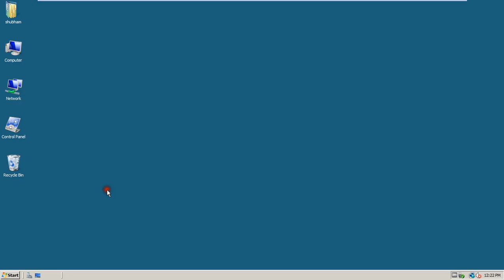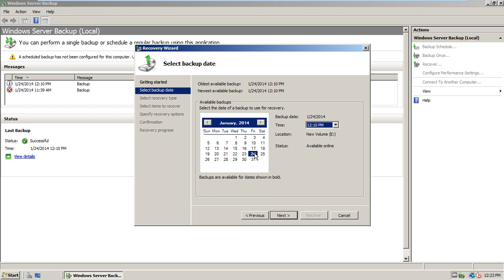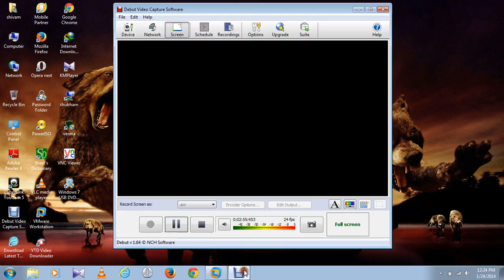How to Recovery Data - Windows Server 2008 Backup and Restore in Hindi - Part 4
In this Video How to Recovery Data - Windows Server 2008 Backup and Restore in Hindi.